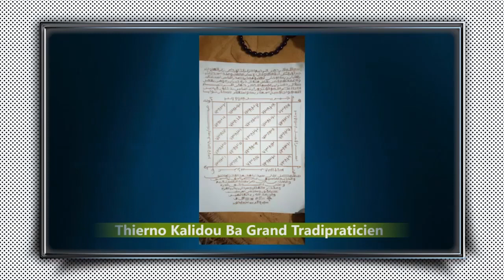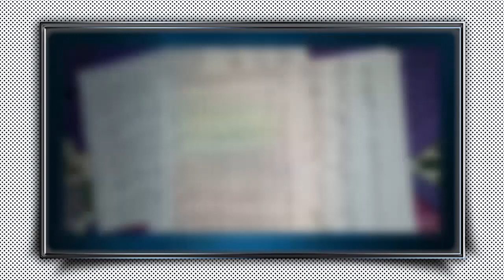Sen Entretien ; El Modou sur l'affaire du nouveau code de la presse, Ndax Macky Meun Na Am 3è Mandat